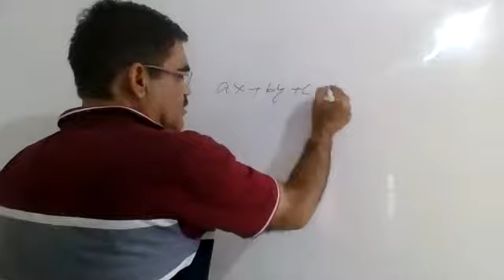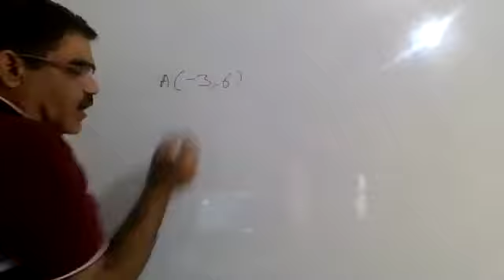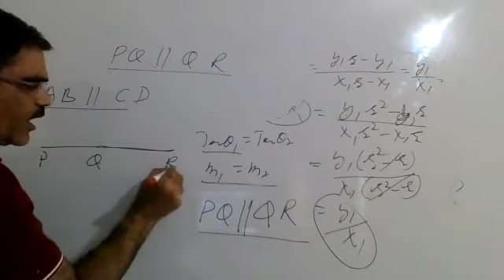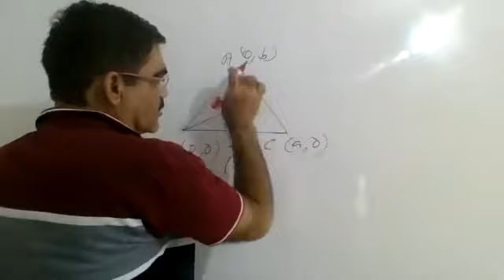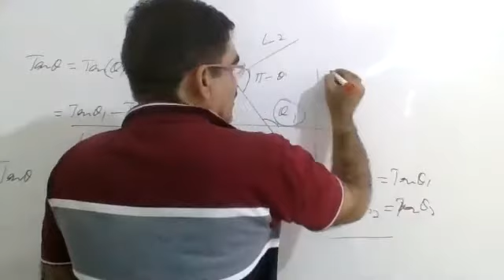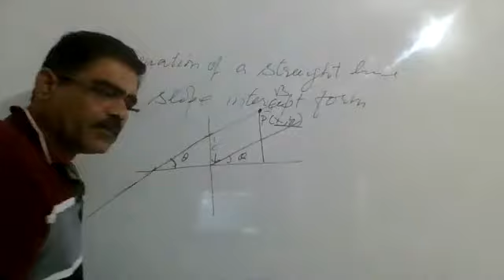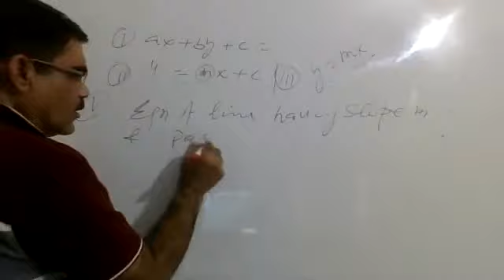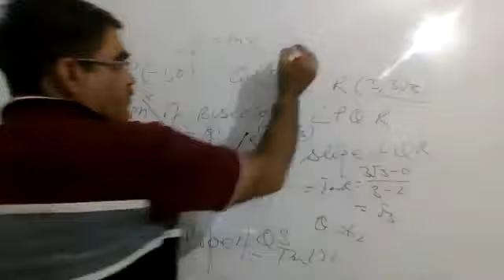Concept of slope of a straight line in xy-Plane and Equations of Straight line